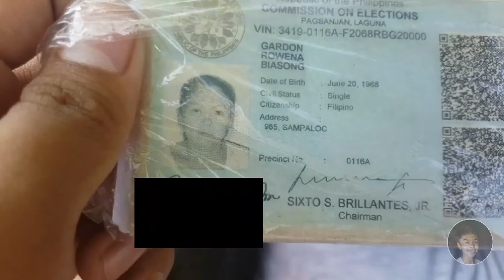ECQ 2021 BIKING EXERCISE // UNOFFICIAL RIDE EXERCISE // Manong Panday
ECQ 2021 2ND WAVE
UNOFFICIAL RIDE EXERCISE SA TABI TABI LANG BAKA MAHULI TAYO NG MGA LES-PU HAHAHA.

FROM BRGY.SAMPALOC TO BRGY.DINGIN
SCAM KAME NI MAMA HAHAHA